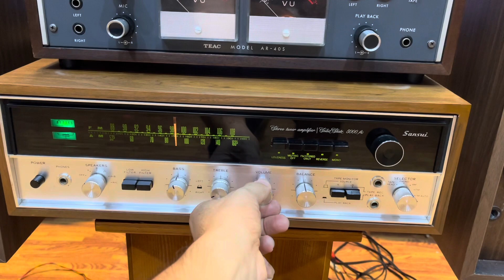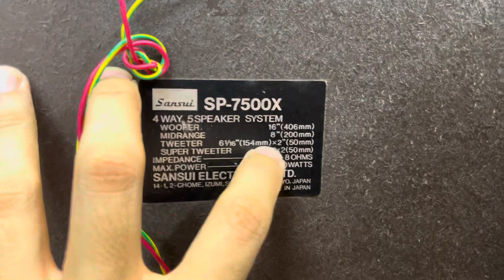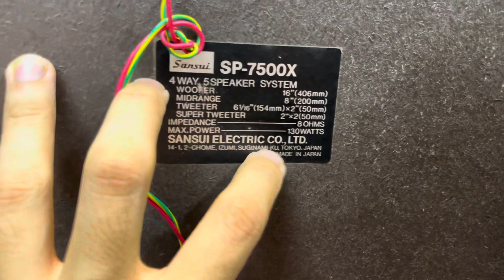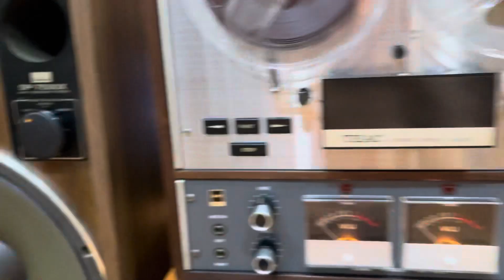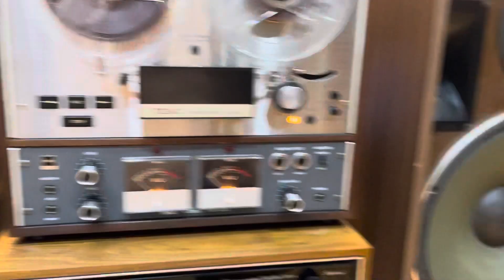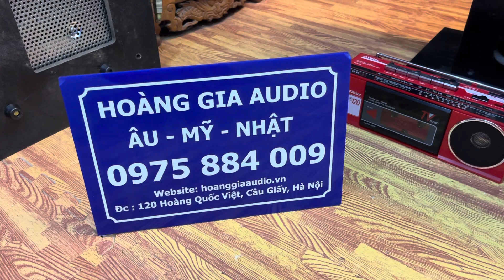Thanh lý loa bass 40 giá rẻ hơn các shop khác đến 3 Triệu đồng. Hoàng gia Audio 0975884009